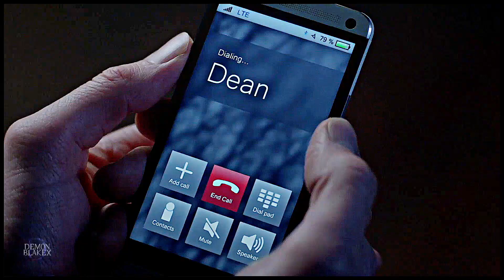Multifandom | Blinding Lights [HBD To Me]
Yep! Today is my bday and I decided to make myself something special this time. I had such a fun time editing this and the song. ♥ Anyway, I hope you guys enjoy it!

» coloring: MisiakTutorials x